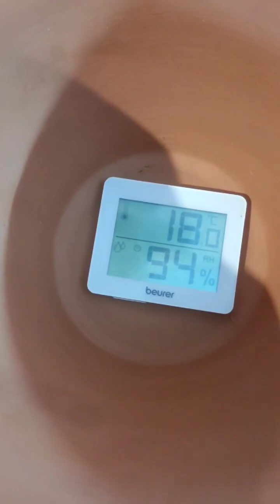Frigo du désert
المرة هذي نشارككم تقنية اخرى بالفخار تخليك تبرد خضرتك و غلتك منغير ثلاجة، و تولي ما تفسدش فيسع، هي طريقة قديمة متاع جدودنا، رأس مالها، فخار، رمل و شوية ماء.